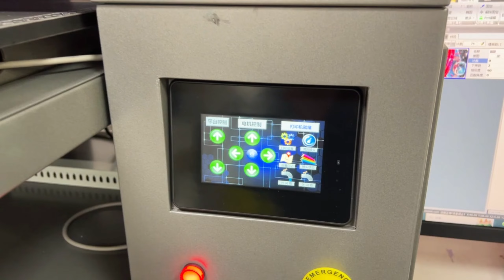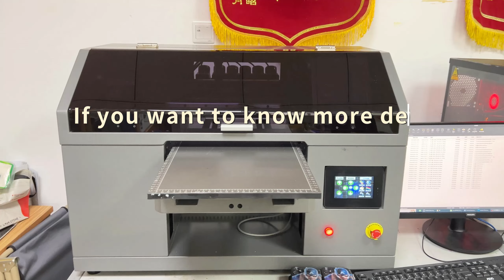Domsem's new upgraded compact A3uv printer||A multifunction printer#printer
🎃🎄🎈With Halloween and Christmas approaching, you can purchase a small cost-effective machine to process products💰💰💰Don't miss this unique opportunity!
A small multifunction printer can realize your money-making project, simple operation, so that you can save time, worry, and more cost!💰
💡Reach Us
Know more about our uv printer:
Alan:
Choose us for top-notch quality, reliability, innovation and exceptional customer service. Our brand reputation, convenience and commitment to social responsibility set us apart.printer uvprinter machine smallbusiness printermachine flatbedprinter photo Printing#phonecaseprinter